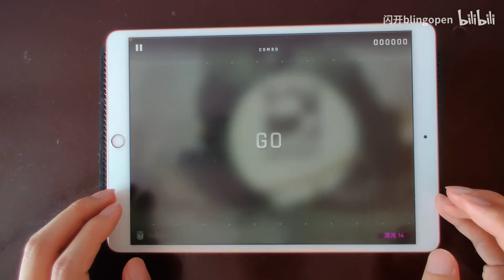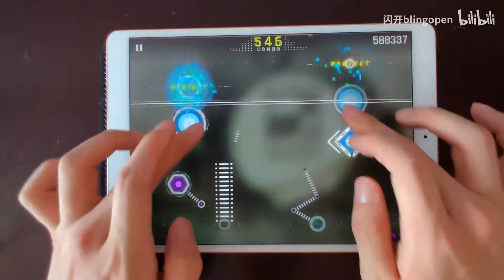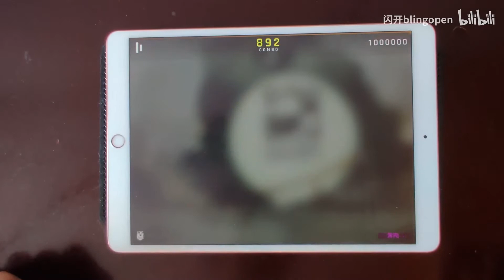【闪开音游/Cytus 2 Sagar】Doldrums-Paul Bazooka 混沌Chaos14 MM TP98.35